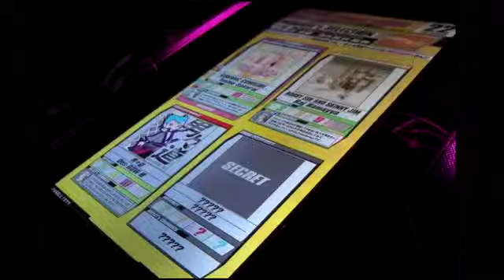REFLEC BEAT groovin'!! COSMIC COWGIRL (BASIC)